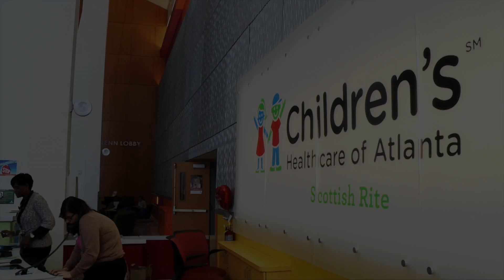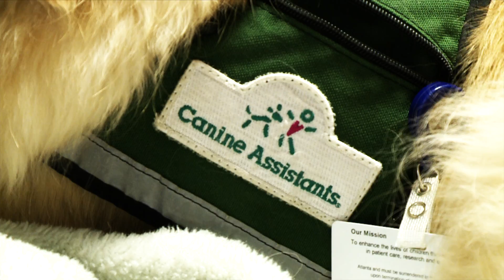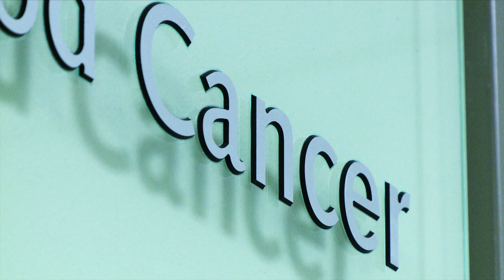Casper and Creed (Final cut)